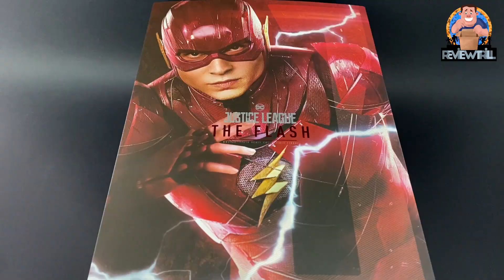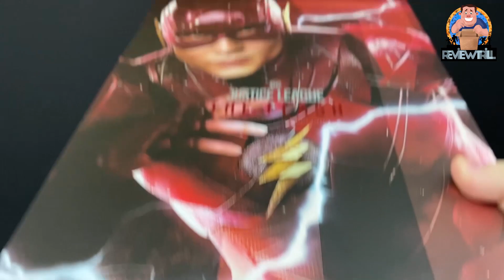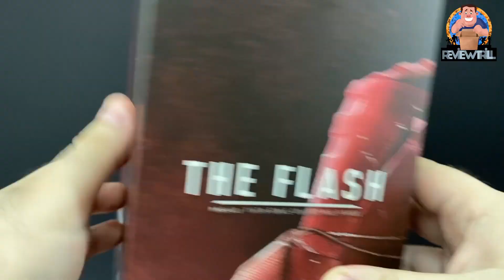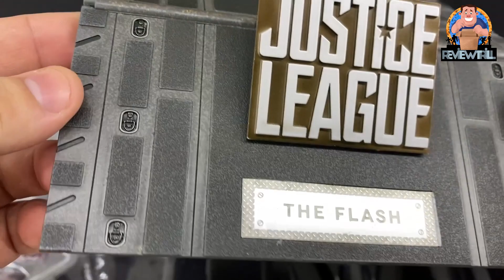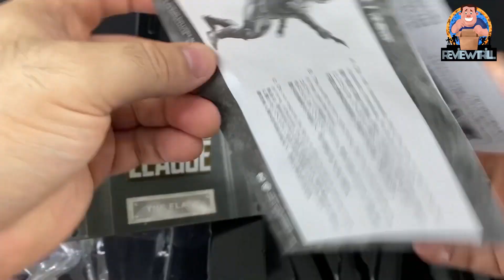HOT TOYS THE FLASH JUSTICE LEAGUE - REVIEW BR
Fala Galera, dessa vez trouxemos um UNBOXING e REVIEW do FLASH da JUSTICE LEAGUE(LIGA DA JUSTIÇA) da HOT TOYS  na escala 1/6! Baita figura! ASSISTAM!!!